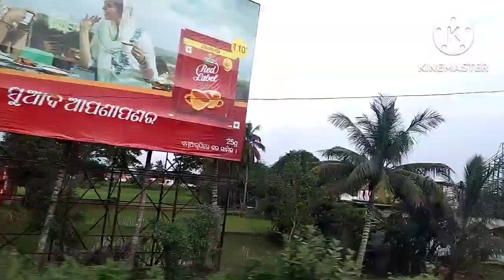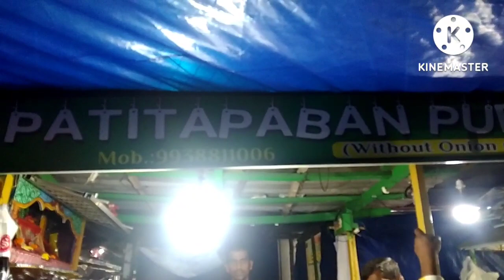today special vlog At Puri beach with lot's of funn with my brother Alok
Exam khatm hone ke baad Main aur mera bhai Chale aye puri ghumne ke liye beach me masti ki humne aur Shree mandir me Dashan bhi kiye